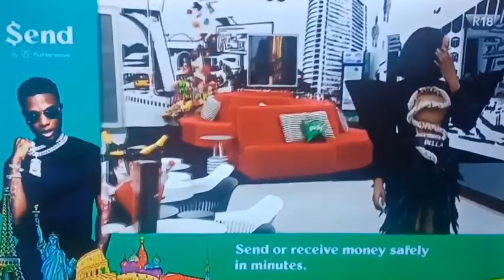BBNAIJA SEASON 7: Introducing The Remaining 12 HM, This set is 🔥🔥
Thanks Xoxo❤❤❤